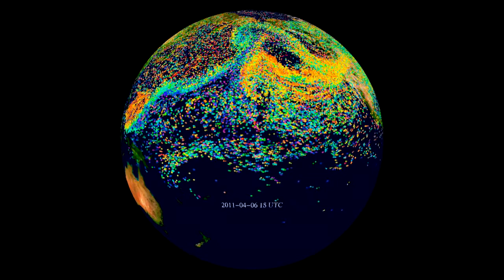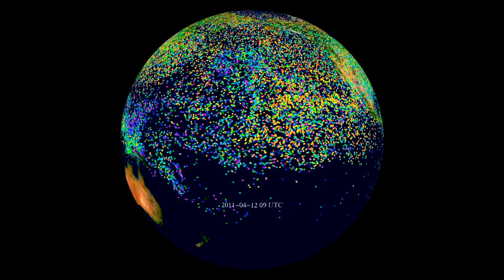fukushima radiation dispersal area part 1